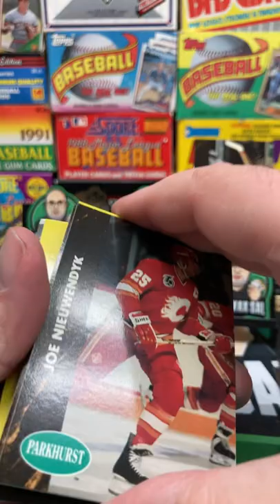1991 Parkhurst NHL Hockey Series 1 Pack